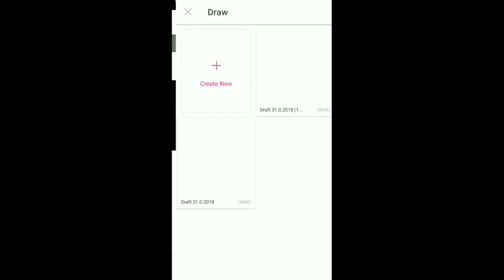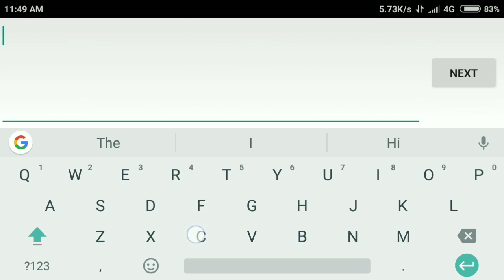Digital Painting Effect - Picsart Tutorial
Digital Painting Effect in Picsart